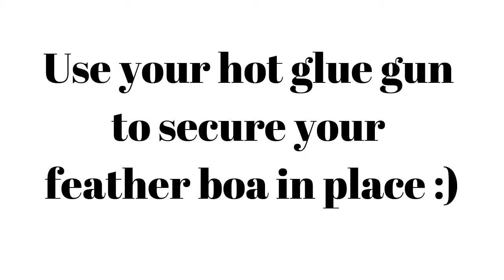Feather Boa Holiday Tree Decor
All you need is a feather boa, glue gun, and a paper mache Christmas tree and you can quickly make a fancy feather Christmas tree.